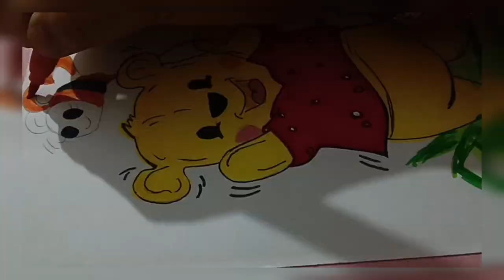easy drawing with brush pens||drawing pooh disney cartoon|| teddy bear 🐻 drawing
hey guys welcome 🤗 back to my drawing video channel

if u really like my drawing video 🕉️